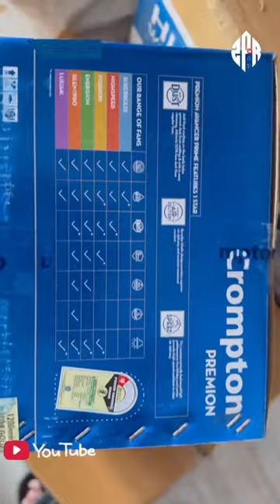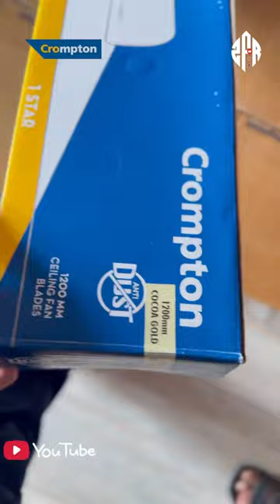Crompton Avancer Prime 1200 mm (48 inch) Anti Dust Technology (Cocoa Gold) 1star Rating Fan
Under the Copyright Disclaimer under Section 107 of the Copyright Act 1976, there is an allowance for 'fair use' of copyrighted material for such purposes as education and research, scholarship, criticism, news reporting, comment, and teaching. Crompton Avancer Prime 1200 mm (48 inch) Anti Dust Technology (Cocoa Gold) 1star Rating Fan

Brand Crompton
Colour Cocoa gold
Electric fan design Ceiling Fan
Room Type Bedroom, Living Room, Dining Room
Wattage 60 Watts
Finish Type Cocoa gold
Included Components Light Kit
Model Name AVANCER
Blade Material Aluminium